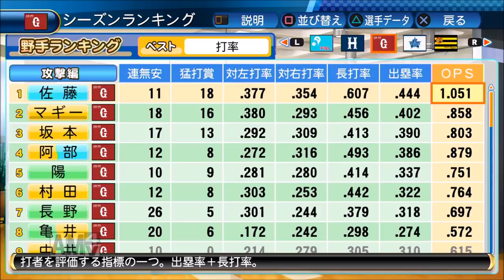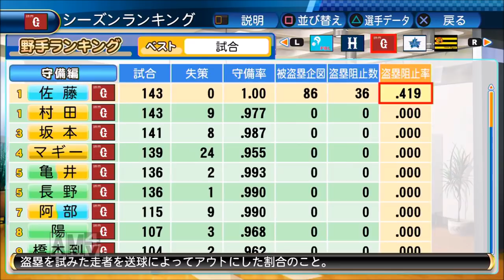【パワプロ2017】強者揃いのプロ野球選手を倒す！対決サクサクセス♯27 【Season2 佐藤寿也】